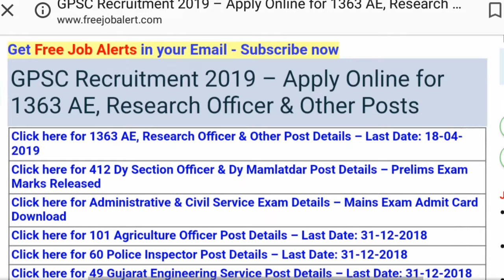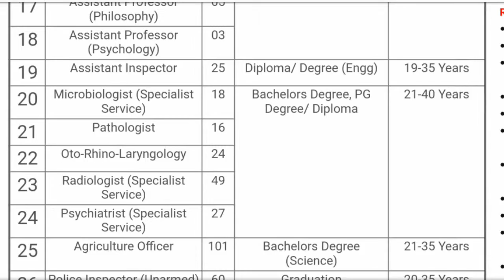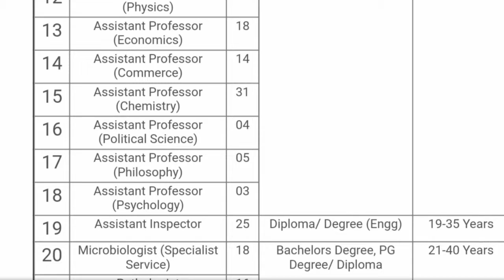Gujarat Public Service Commission (GPSC) Recruitment 2019 | New Job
Gujrat Public Service Commission (GPSC) Recruitment 2019 | New Job
Gujarat Public Service Commission (GPSC) has published notification for the recruitment of Asst Engineer, Research Officer & Other vacancies. Those Candidates who are interested in the vacancy details & completed all eligibility criteria can read the Notification & Apply Online.